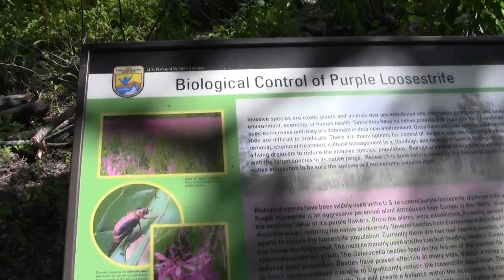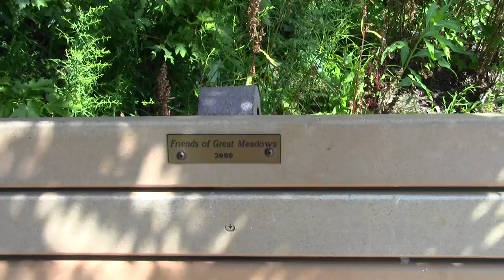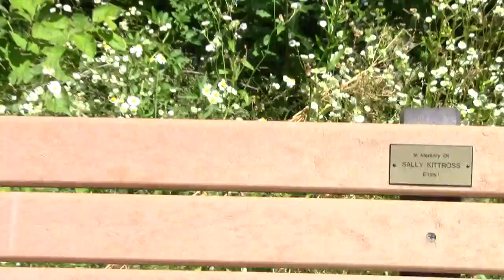Refuges and Sanctuaries Concord MA: Great Meadows National Wildlife Refuge Part 2.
Part 2. Reaches the stretch between the marsh and the Concord River and concludes at the central causeway.